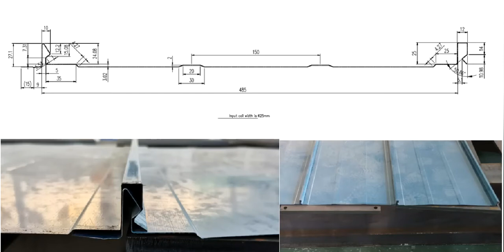【ZHONGTUO】Snap-Lock Standing Seam roofing sheet rolling forming machine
Snap lock standing seam is created by “snapping” on side of a metal roofing panel onto another so that they hook together and are fastened to the roof by a nailing flange then hidden by the next sheet, no special tools needed for installation. As the demand of the market, we have developed the Snap-Lock Standing Seam roofing sheet rolling forming machine.
Rolling station: 20 rolling stations
Work speed: 20 m/min
Machine structure:Steel plate welded structure
Machine basic frame: 350# H steel welded
Work power: 7.5 kw
Rolling spacer:Anti rusty treatment
Pull rod :Anti rusty treatment
Transmission:By Chains with cover
Noted: please fill the lube in case the chains getting dry.